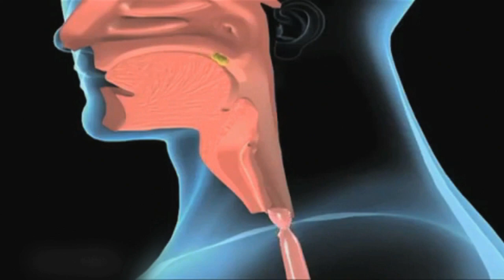Consulta Médica: Malformación de Arnold Chiari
A Tu Salud entrevistó al Neurocirujano Hermán Scholtz quien nos hablará acerca de la malformación de Arnold Chiari, una enfermedad congénita del sistema nervioso central, de carácter progresivo, que causa minusvalía y provoca más de 100 síntomas asociados.

El Neurocirujano Hermán nos explica que este padecimiento puede ocurrir en niños, adolescentes y adultos, se manifiesta de diversas maneras en recién nacidos, generalmente, viene acompañados de otras mal formaciones como mielomeningoceles que es una malformación que evita que la columna se cierre de manera adecuada y hace que la médula se escape a través de ella y eso produce una migración de esta estructura.

Las malformaciones de Chiari radican en defectos estructurales del cerebelo, órgano encargado de controlar el equilibrio y la coordinación neuromuscular.

Entre los síntomas que puede presentar un paciente con este padecimiento podemos nombrar; adormecimiento de brazos y piernas, hormigueo, calor, pueden presentar trastornos para hablar, deglutir, auditivos y visuales.

El diagnostico se realiza a través de una resonancia magnética, a través de este método se puede ver, en profundidad, la estructura del cerebro y si existe la herniación del cerebelo. Otro diagnóstico se puede realizar a través de una tomografía para examinar las estructuras óseas del cráneo. En ocasiones a través de un eco ya los médicos obstetras pueden hacer un diagnóstico prematuro de esta patología.

Recuerda para más artículos e información puedes visitar atusaludenlinea.com y seguirnos a través de nuestras redes sociales; @atusalud_medios para Instagram y Twitter y Facebook/A Tu Salud, y así  estar al día con los temas de actualidad en cuanto al cuidado de tu salud.

"A Tu Salud. Calidad de Vida y Bienestar"